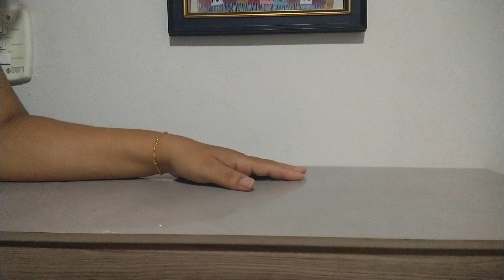Atualização da coleção (Boticário 2024)atualizaçãocoleçãoboticario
Olá pessoal trouxe os meus cheirinhos atualizados da coleção de o Boticário espero muito que vocês gostem 🌻boticário